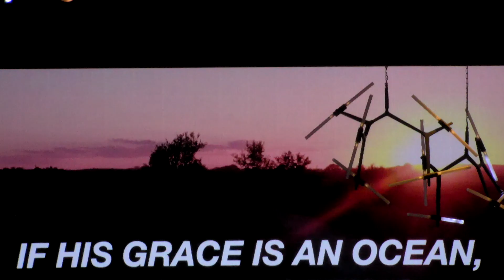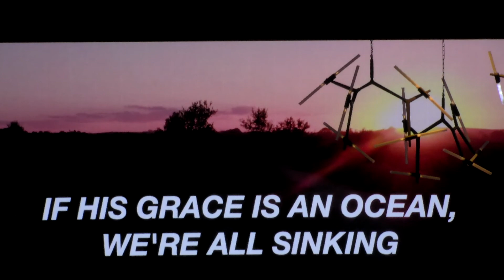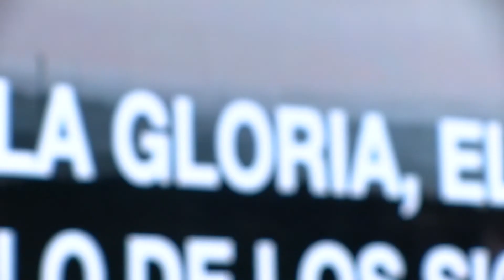Andres Aquino, Bishop Ruddy Gracia y Pastor Juan Hernandez | aposento Alto.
12 de horas de Alabanza e intercesión en Segadores de Vida.

*Dale a la 🔔campana para encender las notificaciones y no perderte ni una predica nueva.

• Siga sembrando en tiempo de crisis.

* Mensaje de texto: al número 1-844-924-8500. Escribe Diezmo u Ofrenda y la cantidad que le gustaría donar.

Comparte esta predica para que sea de bendición a otros.